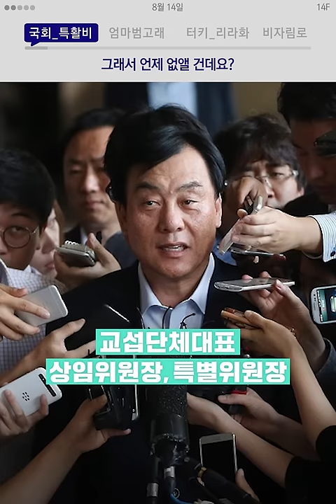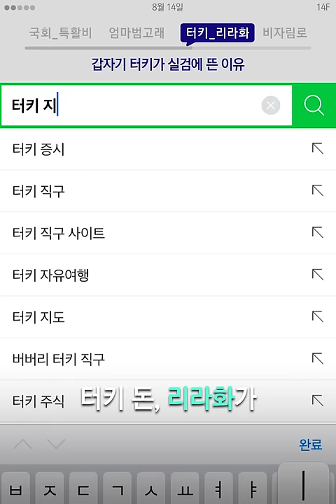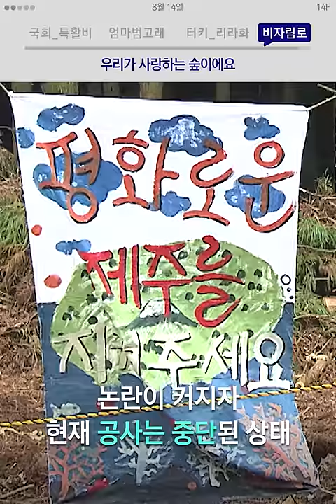매달 6천만 원 받는 국회의원? / 14F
매달 6천만 원 받는 국회의원?
특수활동비 240억, 어디 썼는진 안 알랴줌?!💢

00:00 특수활동비, 자꾸 말이 바뀌네요?
01:01 어미 범고래, 17일 간의 장례식
01:37 터키 리라화, 실검에 뜨는 이유
02:14 제주 비자림, 우리가 사랑하는 숲ㅠ